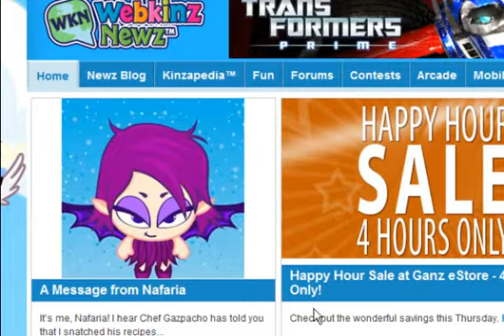Webkinz Newz Newzapalooza Mad Rhymes Hat Floating Object Changed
This morning I noticed a strange ball floating around my screen when I was at Webkinz Newz, I clicked it and it was the Webkinz Newzapalooza Mad Rhymes Hat Contest. The Floating Object has changed from a floating Mad Rhymes Hat to a Floating Multicolored Ball.